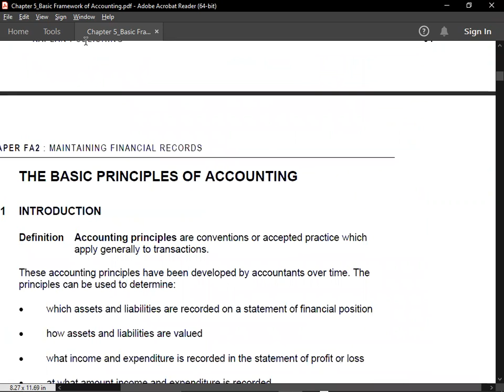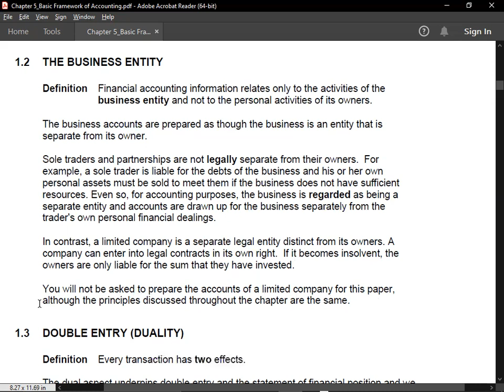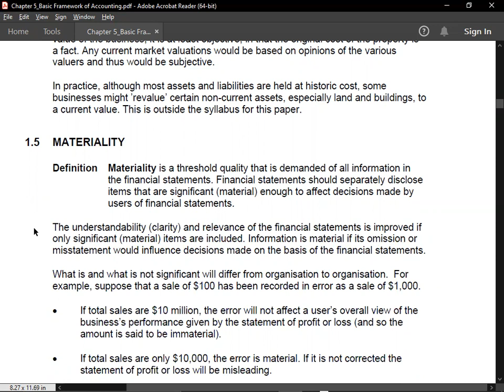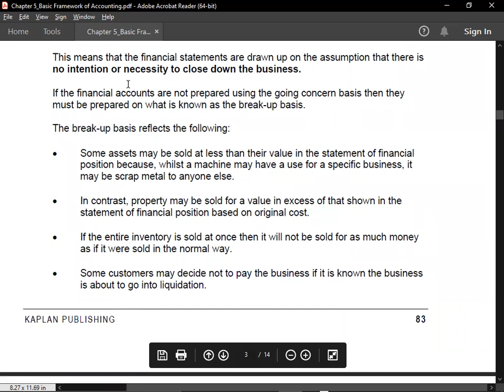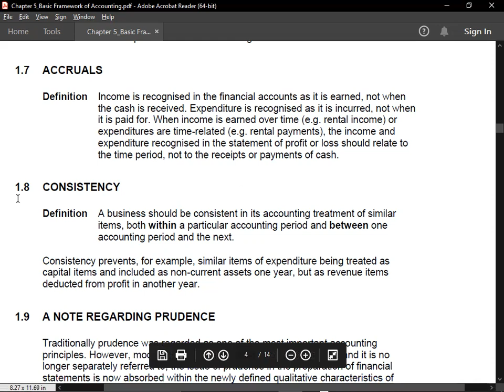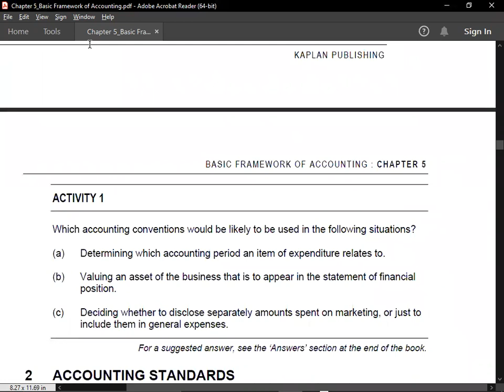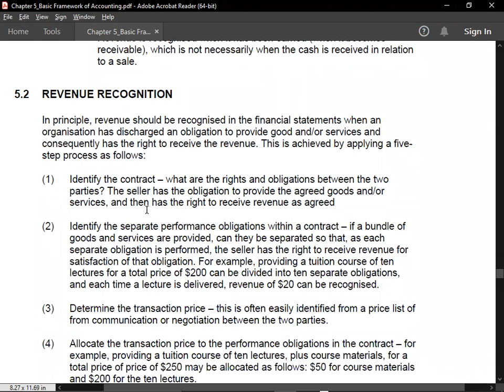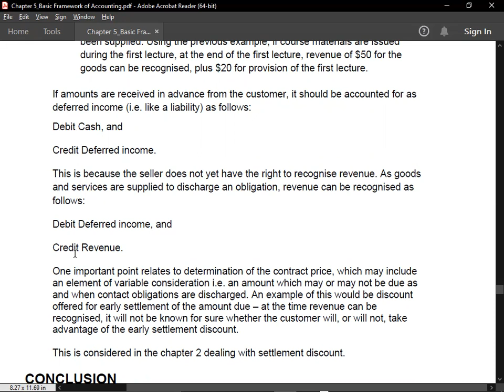FRAMEWORK OF ACCOUNTING